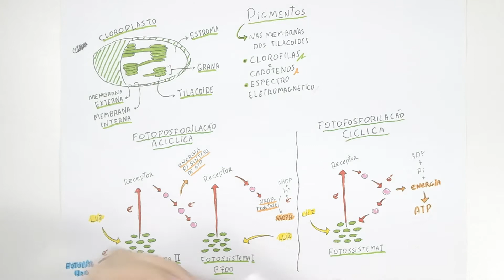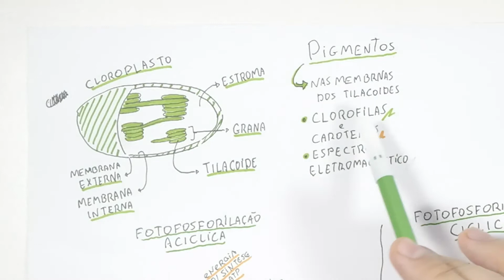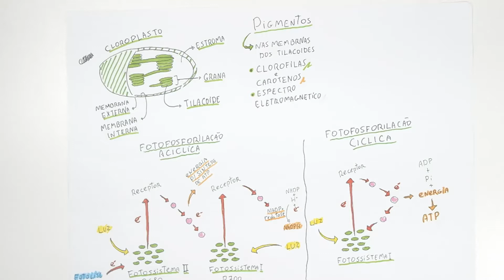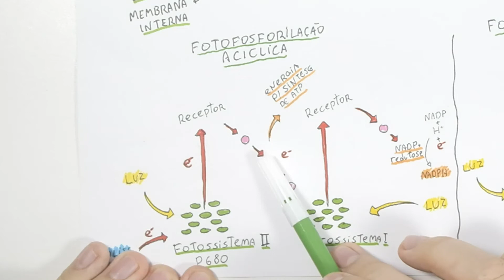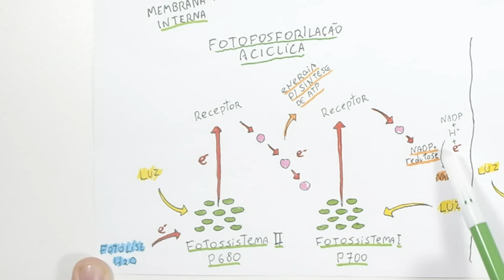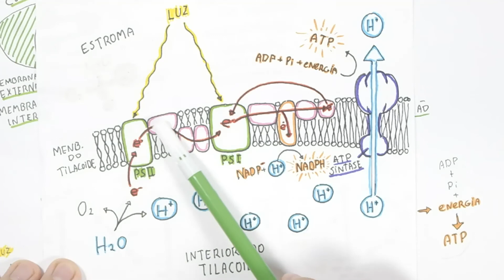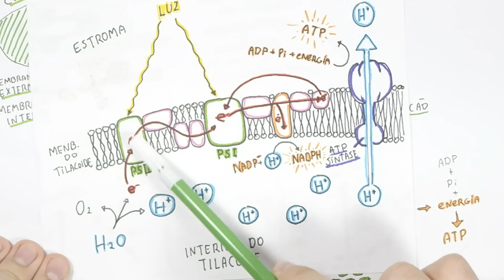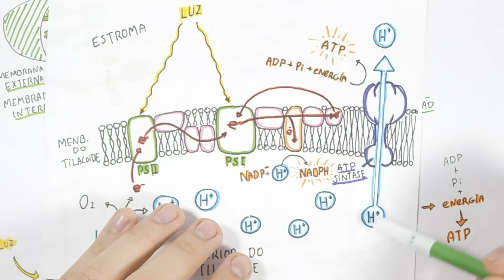BIO LÓGICA! FOTOSSÍNTESE - FOTOFOSFORILAÇÃO CÍCLICA E ACÍCLICA